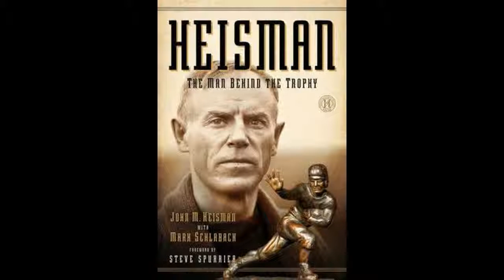ClevelandRocks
Icons of Cleveland. If your a Cleveland fan you will enjoy this.